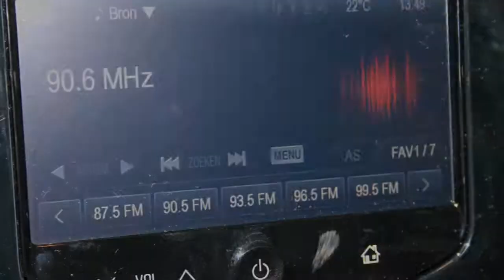Opel Corsa 5drs 1.0 Turbo (90pk) Cosmo %u20AC3.429,= Korting RIJKLAAR %u20AC17.495,=